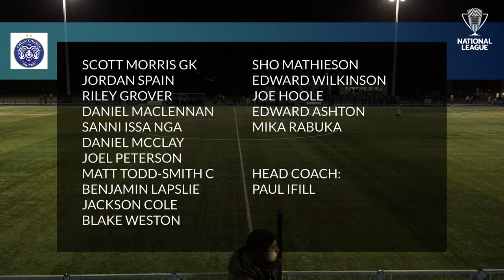Christchurch United v Cashmere Technical | Southern League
Christchurch United host Cashmere Technical in the Southern League, part of the New Zealand Football National League. Livestreamed from Christchurch Football Centre in Christchurch.